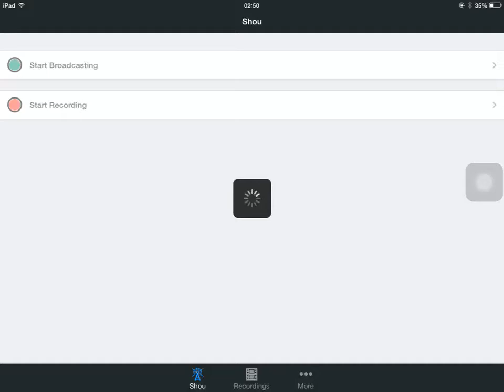Dr.Terror island baby account - Stage 1 Rooka